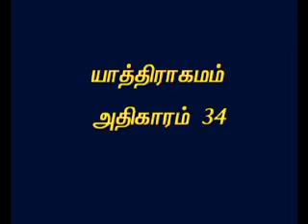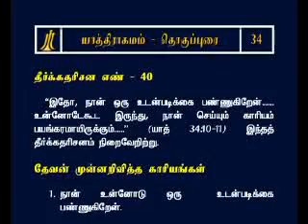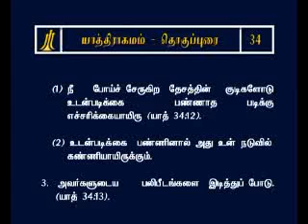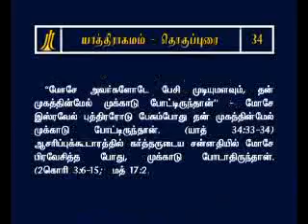Tamil Study Bible Exodus Chapter -34